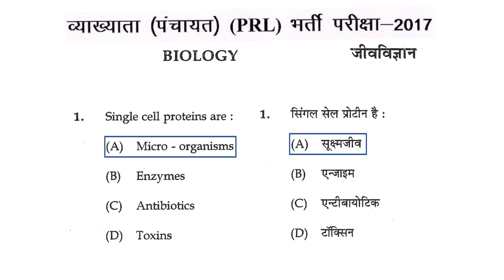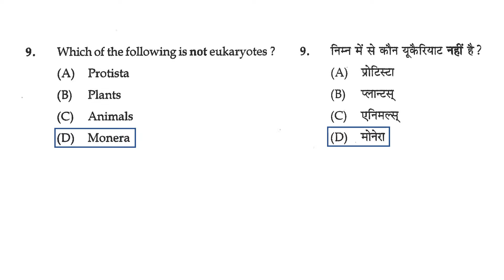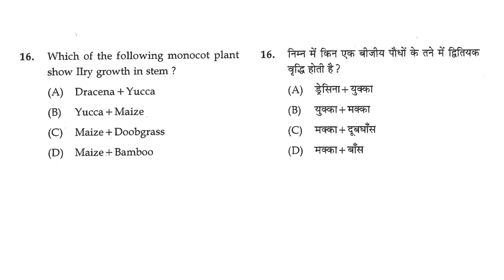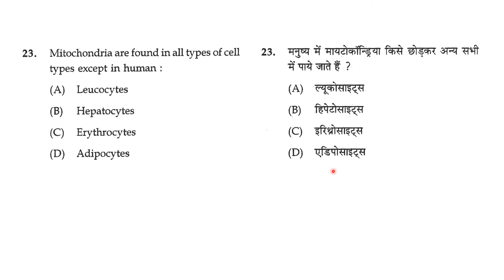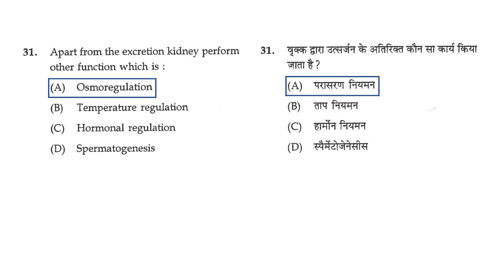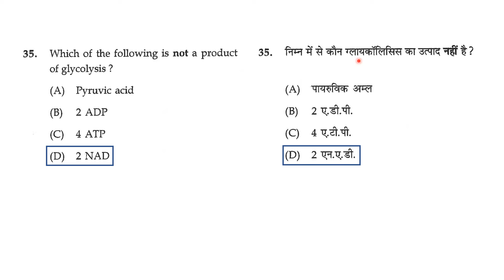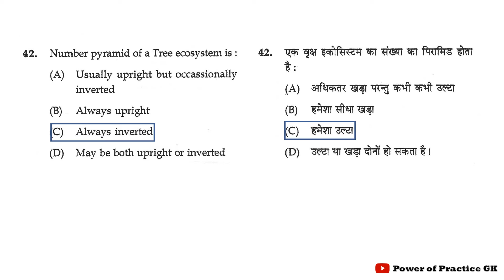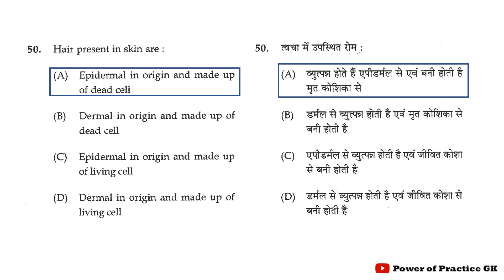Lecturer Biology Question Paper 2017 Part 1 | व्याख्याता जीवविज्ञान प्रश्न पत्र 2017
Lecturer Biology Question Paper 2017
व्याख्याता जीवविज्ञान प्रश्न पत्र 2017

छ.ग. सहायक शिक्षक प्रश्न पत्र 2019